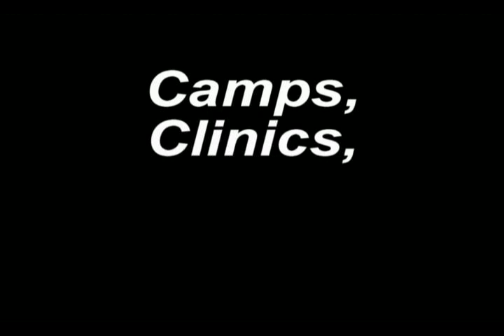Summer Camp 2009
Many thanks to the Hoffmeister family from Maryland that put this together after their son attended camp in Aug 2009.

All of the scenes were shot during the morning session of the Aug 2009 camp. This session had 19 catchers, ages 8-12. We had 6 staff for this session.